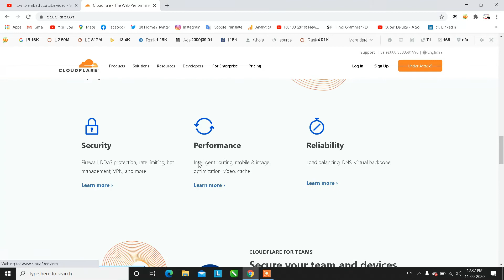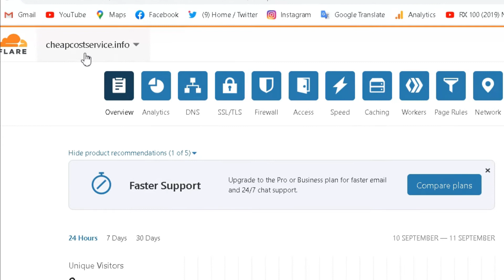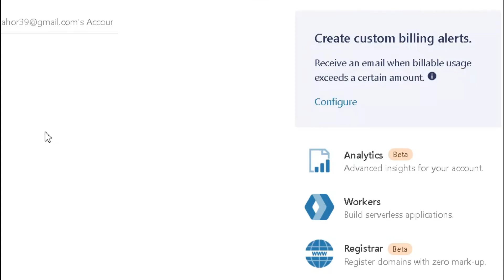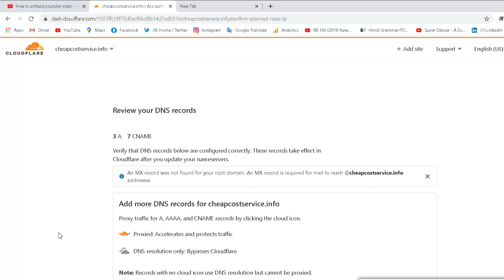How to Delete Website In Cloudflare | Remove Website From Cloudflare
Namaskar dosto aaj hum aapko btane ja rahe hai ki cloudflare se website ya blog kaise delete karte hai yadi aap apni website ya blog ko cloudflare se delete karna cahte hai to es video ko shuru se lekar last tak dekhe